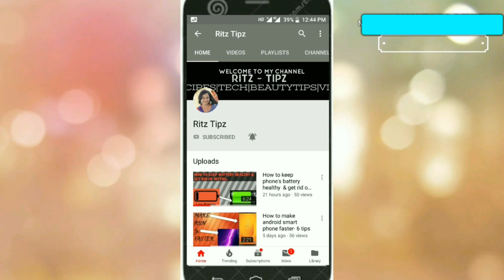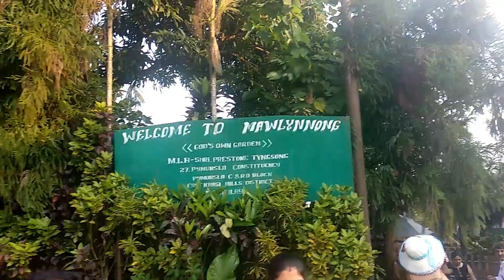SHILLONG VLOG ||PART 2|| RitzTipz || BENGALI